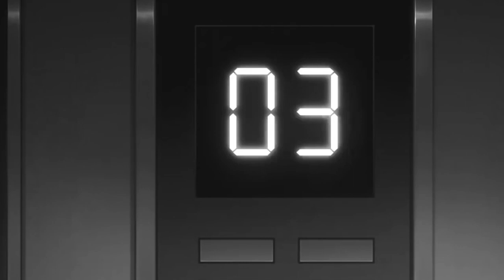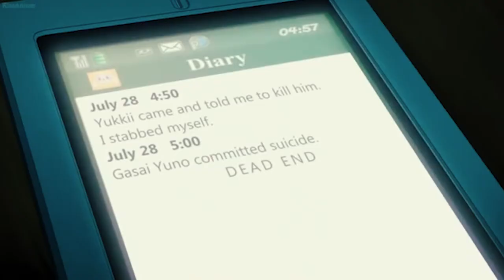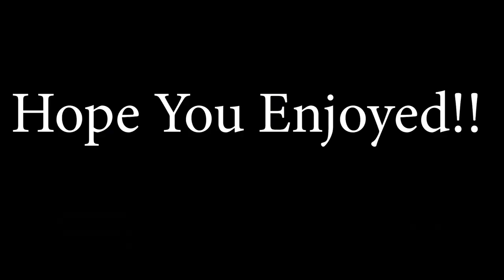Lil Peep Star Shopping | Future Diary [AMV]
Add Me On Discord: [Zipit] Taylorうつ病#9960